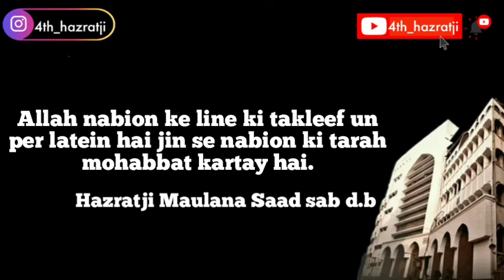Allah nabion ke line ki takleef un per latein hai jin se nabion ki tarah mohabbat kartein hai.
Hazratji Maulana Saad sab d.b